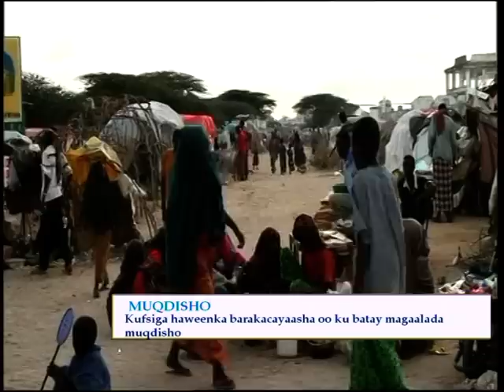kufsiga loo geesto dadka barakacayasha muqdisho hareri war.mpg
warbixin kusaabsan gaboodka loo geysta qaxootiga kunool xeryaha qaxootiga ee magaalada muqdisho iyadoo weliba mida ugu daran iminka dadkaasi lagula kacay ayaa ah kufsi loo geysta dumarkooda warbixin by Abdisalam Hareri